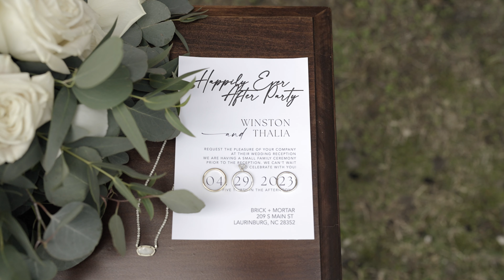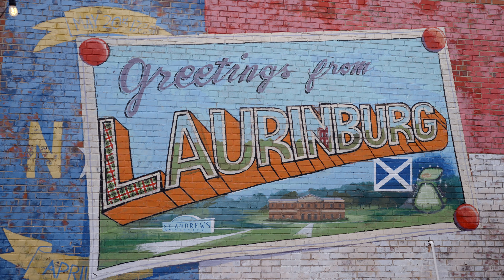| Huntley | Hamlet, NC